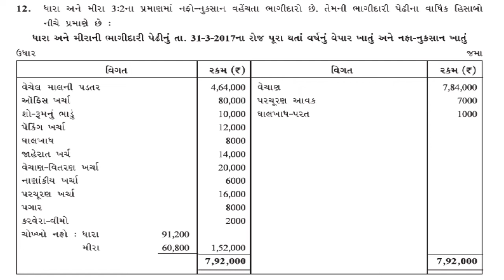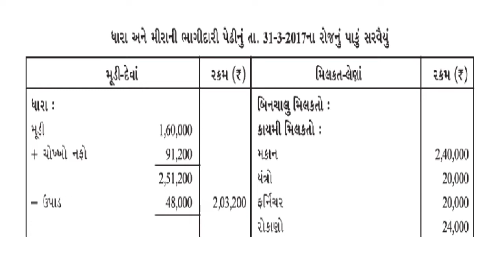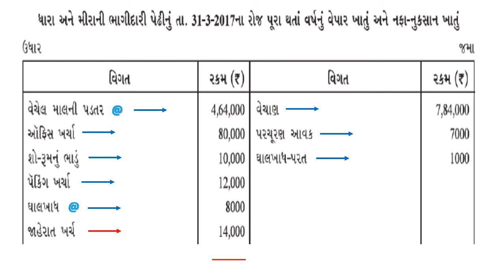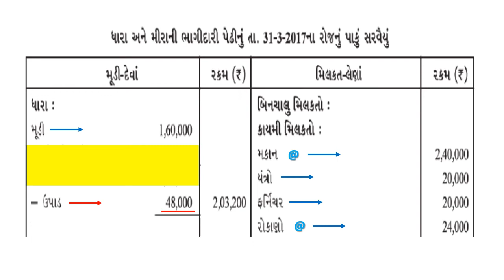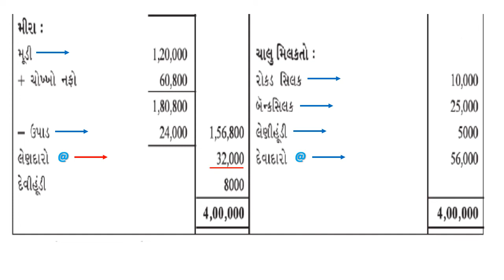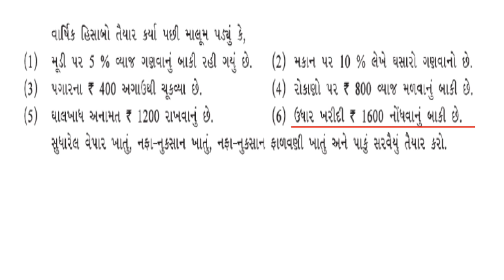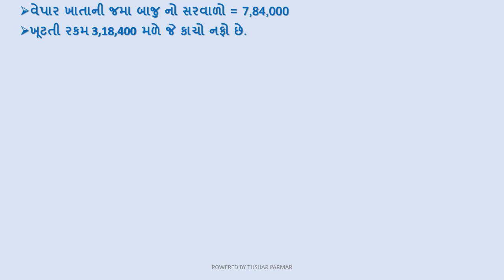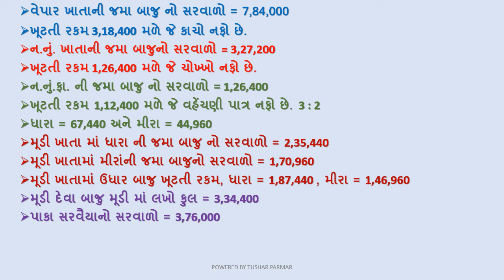ધોરણ - 12, વિષય - ના.મૂ., પ્રકરણ - 2, ભાગીદારી પેઢીનાં વાર્ષિક હિસાબો , LECTURE - 20